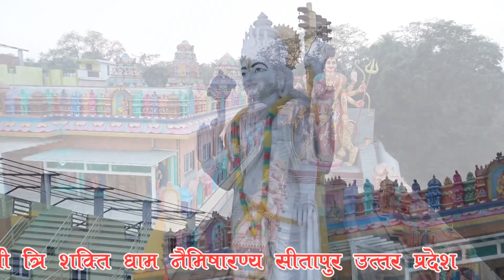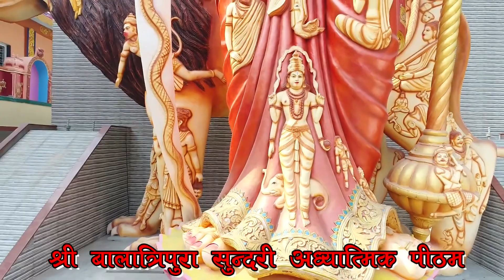TRI SHAKTI DHAM NAIMISH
KUSHWAHA STUDIO & MIXING LAB MISHRIKH SITAPUR MO-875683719